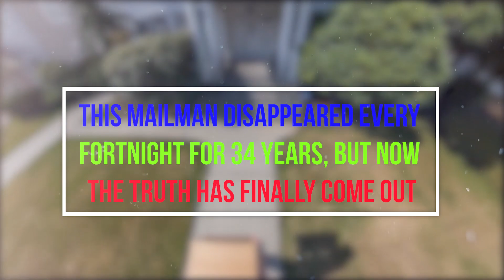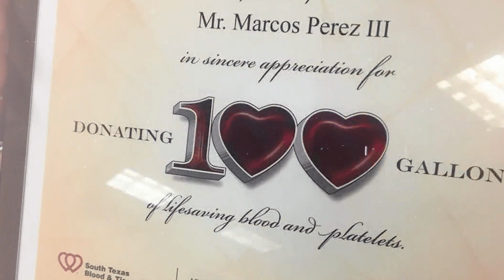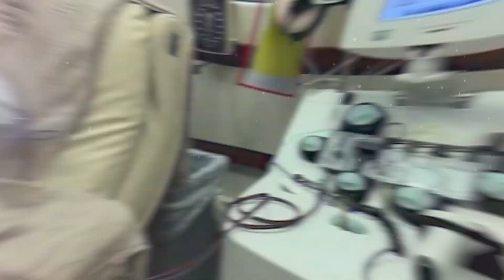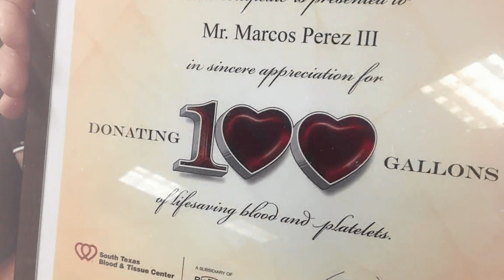This Mailman Disappeared Every Fortnight For 34 Years, But Now The Truth Has Finally Come Out